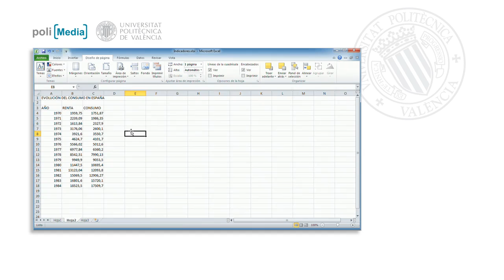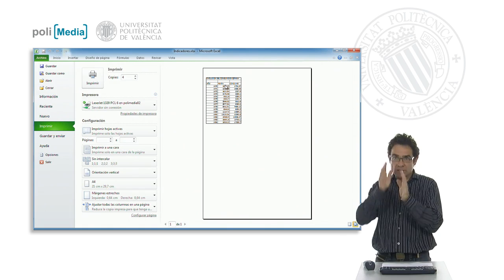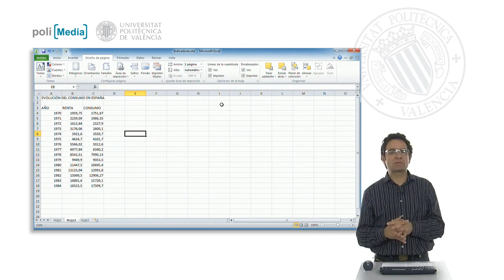Opciones de la hoja| UPV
Título: Opciones de la hoja

Descripción automática: En este video se explica cómo modificar las opciones de visualización e impresión en una hoja de cálculo de Excel. Se muestra que, por defecto, las líneas de cuadrícula y los encabezados de columnas y filas son visibles al trabajar en Excel, pero no se imprimen. Se indica que para cambiar esta configuración predeterminada, el usuario puede desactivar o activar ciertas casillas en la pestaña de diseño de página.

Al desmarcar la opción de las líneas de cuadrícula, la visualización en pantalla se vuelve más limpia al eliminar dichas líneas. Sin embargo, si el usuario desea que las líneas de cuadrícula se impriman, debe activar la correspondiente casilla en el diseño de página, lo que se reflejará en la vista preliminar de impresión, mostrando la separación entre celdas.

En cuanto a los encabezados de columnas y filas, identificados con letras y números respectivamente, estos tampoco se imprimen por defecto. El video demuestra que al marcar la opción correspondiente en el diseño de página, se pueden incluir los encabezados en la copia impresa, lo cual puede ser útil para identificar el contenido de cada columna o fila en el documento impreso.